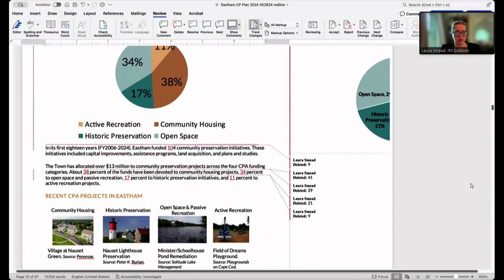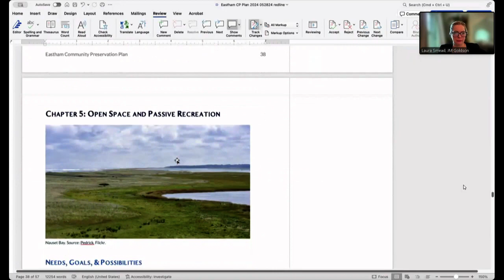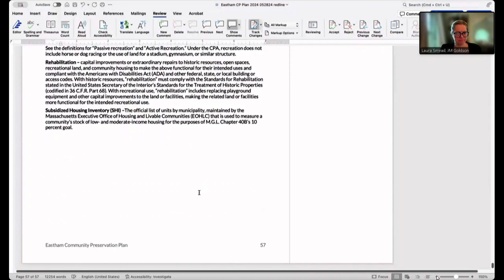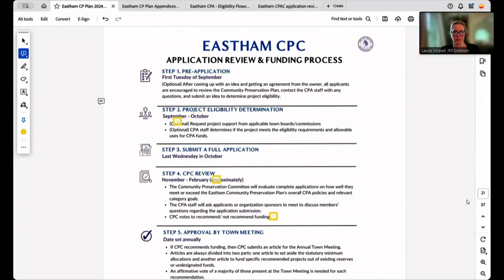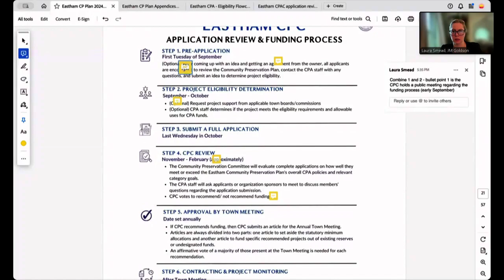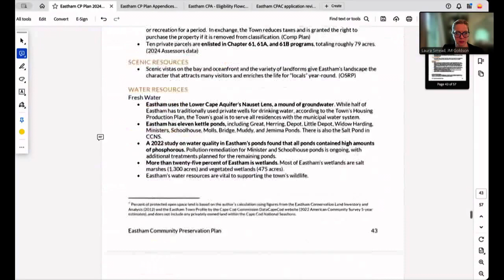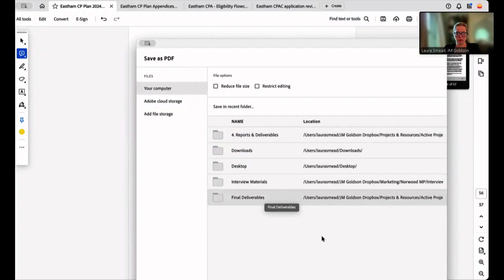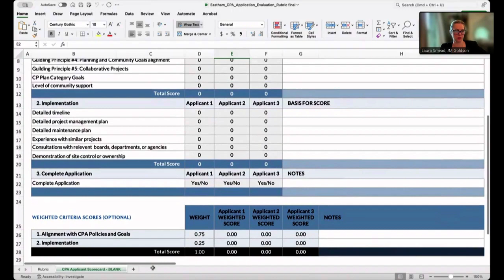Community Preservation Action Committee 6/5/24